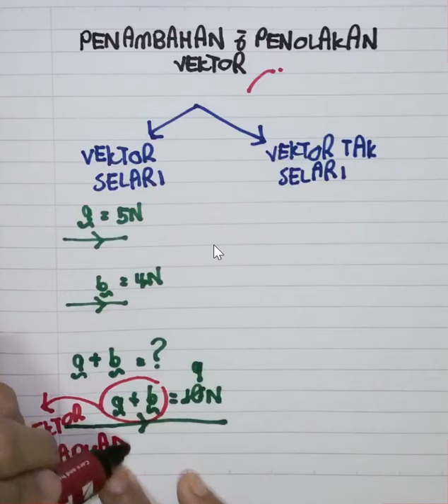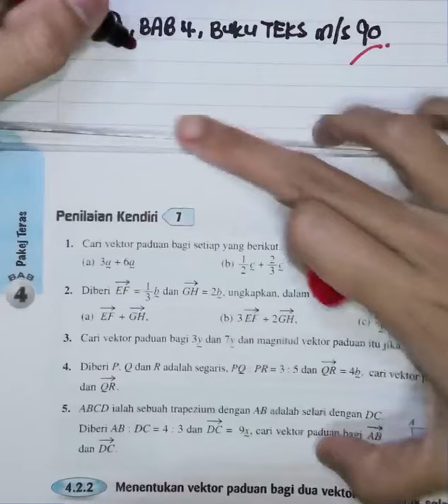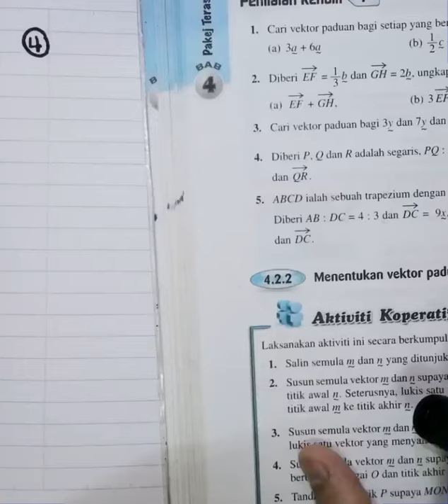Menentukan Vektor Paduan bagi Dua Vektor Selari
Subtopik ini adalah subtopik asas untuk Penambahan Vektor. Maaf ye kalau ada bahagian video yang terpotong atasnya. Syok sangat mengajar sampai tak sedar out-of-frame 🤣🤣